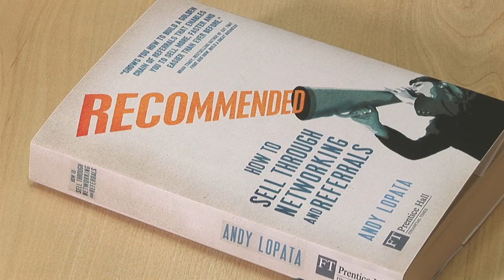Six Degrees of separation and referral strategies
Author of 'Recommended: How to sell through networking and referrals' Andy Lopata discusses the importance of understanding the role of six degrees of separation in a word of mouth marketing and referrals strategy.